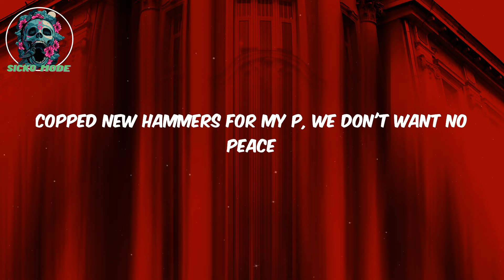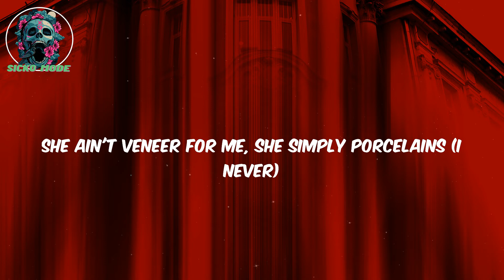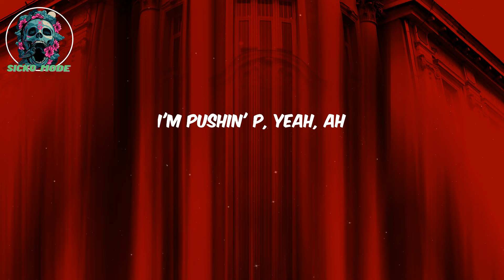Gunna LYRICS - pushin P (feat. Young Thug)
Lyrics:
(Wheezy outta here)
Pushin' P
Dropped the dot and then we plot, exotic Ps
Portuguese on her knees, my banana P
Look, I just, uh, uh, watch a P
In all Prada paint, ah, haha
Haha, okay, bought her a P, not a pill, a Porsche (pushin' P)
Three Ps, pop pourin' Porsche (skrrt, pushin' P)
Pushin' P, red bandana cars (ayy, pushin' P)
Pushin' P, I'm pushin' P, P, ah
Pushin' P, I'm pushin' P, pushin' P
I'm pushin' P, yeah, ah

Gunna, pushin P (feat. Young Thug), Gunna pushin P, pushin P Gunna, Gunna Lyrics pushin P